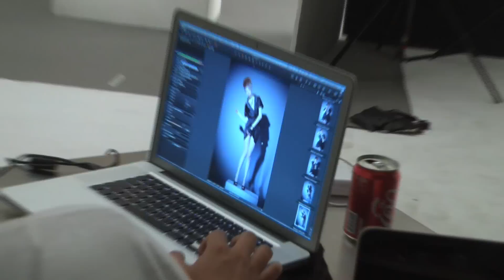A behind the scenes look at Kay Senchai catalog photo shoot ::: Designs by Medusa